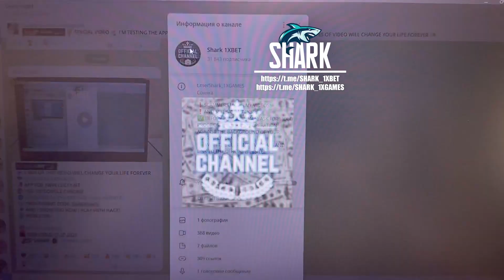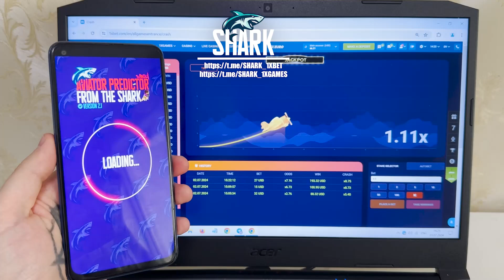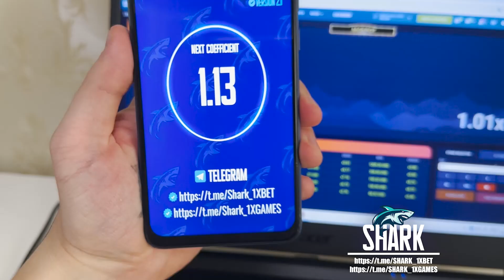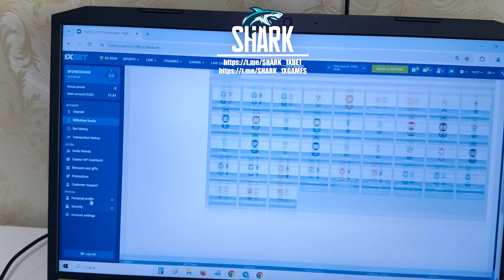Android/iOS Aviator Predictor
Good day guys you are on this channel. Our organization always improving and updating bot-assistant. If you have any questions u could inquire them in the comments or write to my telegram. So, meet new edition bot for AVIATOR PREDICTOR. One wait for the next clip bot for AVIATOR PREDICTOR and by other bot. Here I was using a script which allows me to win gambling money every lap. Bot for AVIATOR PREDICTOR brings a jackpot in 100% of of games. I say goodbye ladies and gentlemens let's meet in bet winner. url our my telegram account for communication